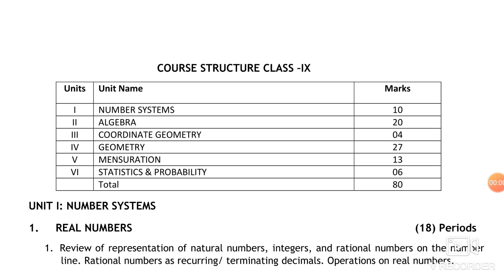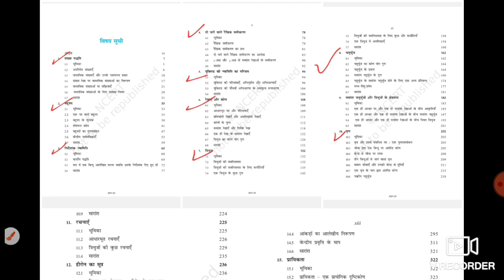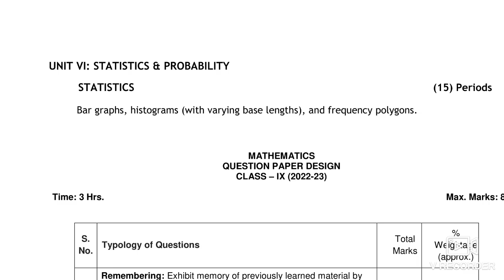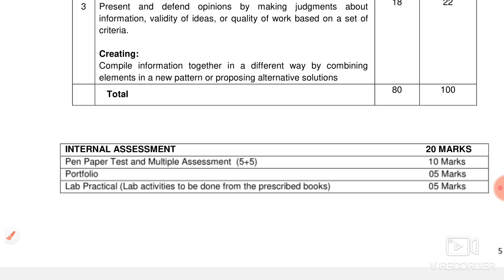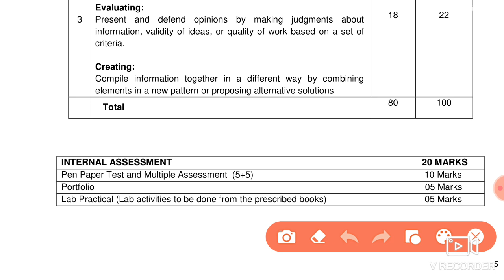Maths syllabus/class 9 maths syllabus/maths syllabus class 9 2022-23/class 9 maths syllabus 2022-23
Maths class 9 syllabus 2022-23 ,

सिलेबस देखने के लिए दिए गए लिंक पर क्लिक करें –

class 9 Maths syllabus 2022 term 2

class 9 Maths syllabus 2022 cbse

term 2

class 9th Maths grammar syllabus 2022

class 9th Maths deleted syllabus 2022

class 9 Maths paper 2022 kerala

syllabus

class 9 Maths paper 2022 state syllabus

class 9 Maths exam paper 2022 kerala syllabus

class 9 Maths syllabus term 2

class 9 Maths syllabus term 2 cbse

class 9 Maths syllabus 2021-22 up board

class 9 Maths syllabus term 2 2022

class 9 Maths syllabus second term

class 9 Maths syllabus 2022-23 term 2 cbse

class 9 Maths syllabus 2nd term

class 9 Maths chapter 1 question

answer

answer

Maths class 9 syllabus term 2

Maths class 9 syllabus

Maths class 9 syllabus 2022-23term 2

Maths class 9 syllabus 2022-23 course a

Maths class 9 syllabus 2nd term

Maths class 9 syllabus 2022-23 ncert

Cbse Class 9 Maths syllabus 2021-22 | class 9 cbse syllabus | class 9 cbse syllabus Maths |

Maths syllabus,
cbse syllabus,
cbse syllabus class 9,
cbse syllabus reduction 2022-23,
cbse syllabus reduction,
Class 9 cbse syllabus 2022-23 ,class 9 cbse syllabus , class 9 cbse syllabus Maths , Maths,

Hi guys I am new youtuber here please support my channel like and share and subscribe if any doubt ask me in chat section as soon as possible I will reply...thank you so much for your support  your aman cool...

class 9 cbse syllabus 2022-23 Maths and hindi,
class 9 cbse syllabus 2022-23 Maths,
class 9 cbse syllabus Maths,

cbse syllabus kaise download kare, how to download cbse syllabus, how to download cbse syllabus 2022-23, how to download class 9 syllabus, how to download class 9 syllabus, how to download class 9 syllabus,

🤗🤗🤗Thanku🤗🤗🤗